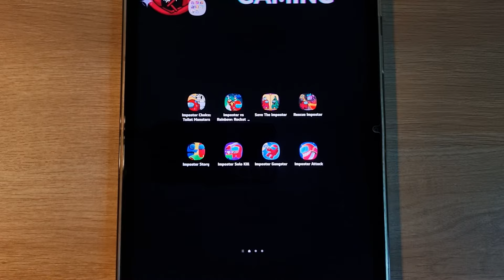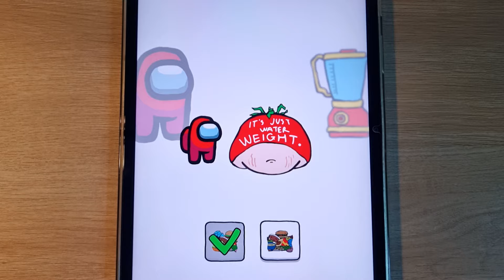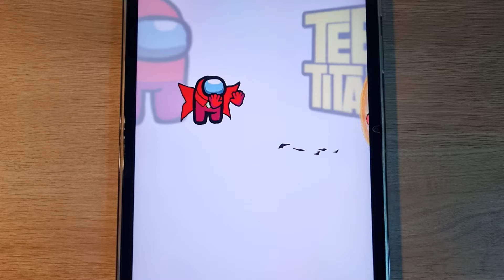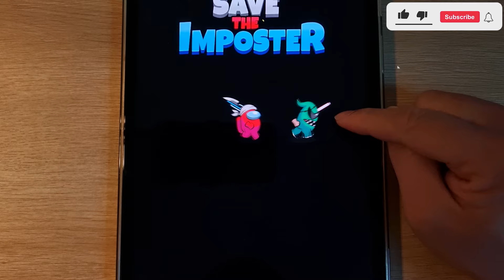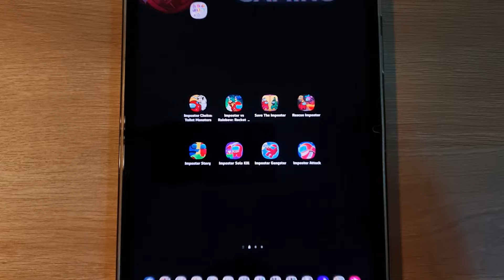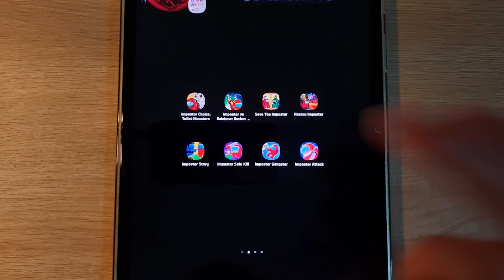Impostor Choice, Toilet Monster, Imposter Vs Rainbow, Save The Imposter, Imposter Solo Kill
Impostor Choice, Toilet Monsters, Imposter Vs Rainbow, Save The Imposter, Rescue Impostor, Imposter Story, Imposter Solo Kill, Imposter Gangter, Imposter Attack